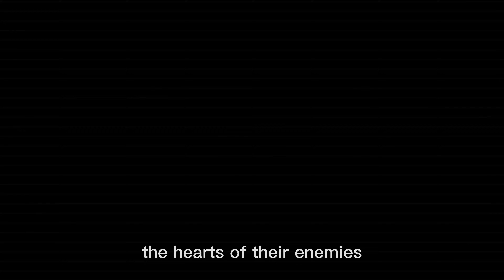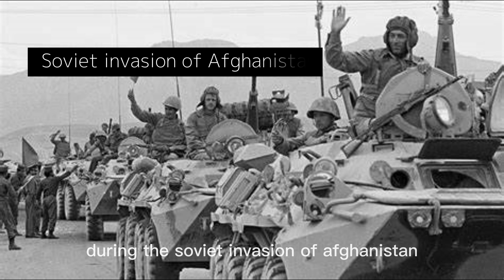World's Most Lethal Elite Special Forces That Everyone Should Know About. [4K]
In this thrilling video, we dive deep into the world of elite military units and uncover the top special forces that strike fear into the hearts of their enemies. Get ready to learn about the legendary Mossad, the unstoppable SAS, the formidable French Foreign Legion, the fearless Navy Seals, and the ruthless Spetsnaz. Join us as we explore the rigorous training, advanced weaponry, and unparalleled skills that make these units the most formidable forces on the battlefield. From stealthy operations to daring rescue missions, these special forces are the epitome of bravery and tactical prowess. Don't miss this action-packed journey into the world of the most feared and respected warriors in modern warfare.